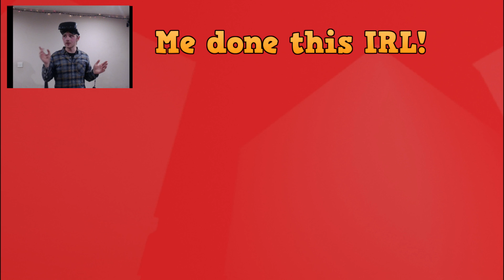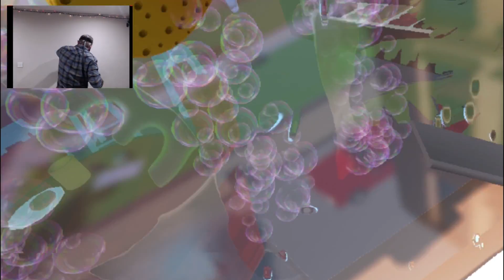Pane in the Glass VR ★ Let's Play Pane in the Glass HTC Vive VR PC Gameplay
Pane in the Glass is a great little gem I picked up to play on the HTC Vive, a short but very entertaining ride through the life of a window cleaner, where the aim is to use your squeegee, sponge and soapy liquids to clean an office buildings window panels as quickly as possible to maximise your earnings. Watch out for those pesky seagulls though, they are determined to steal your lunch and lower your potential score!

Pane In The Glass takes the genre of VR window washing to new EXTREME heights! Grab your sponge and squeegee, then soak up the fast and frantic action as you splash, wipe and squeak your way up the ever increasing tower of windows!

Pane In The Glass was developed and published by Rewind:VR and Rewind respectively.

TO BUY PANE IN THE GLASS:
Pane In The Glass is available exclusively on the HTC Vive via Steam: